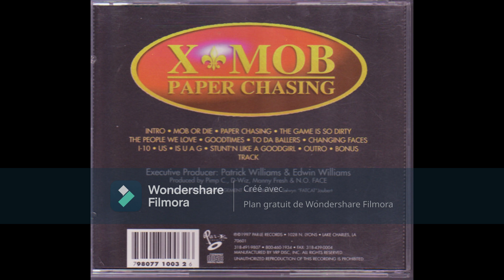X-Mob - Changin' Faces 1997 Louisiana G-Funk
Paper Chasing ‎(CD, Album) Par-Le Records